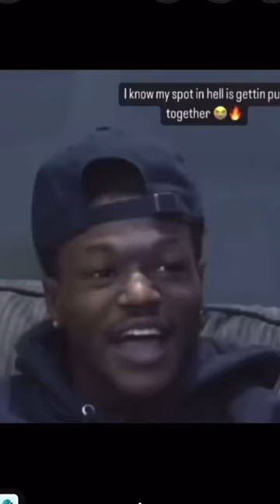lord forgive me